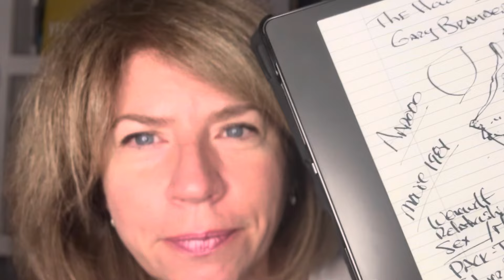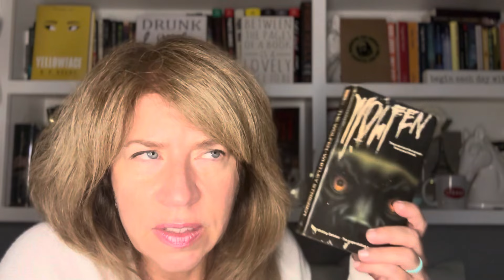Escape the Ordinary: The Howling Book Review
Join me as we howl at the moon and explore two thrilling werewolf tales that will keep you on the edge of your seat this summer!

Books Mentioned:
The Howling by Gary Brandner
Such Sharp Teeth by Rachel Harrison
Wolf Moon by David Irons
The Wolfen by Whitley Steiner

Movies Mentioned:
The Howling
An American Werewolf in London
Wolfen

BOOKS - Science Fiction, Horror, Paranormal, Contemporary, Thrillers, and Classics